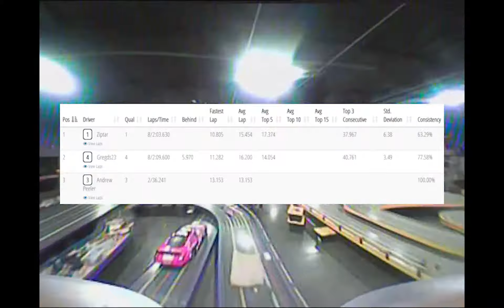Emax Tinyhawk VS. TinyWhoop Brushless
I was up against a couple larger TinyHawks in my Open Class heats.
  Usually I race my Tinyhawk but I wanted to see how this TinyWhoop Brushless does.
  Didn't quite have the legs in the straightaways but I could catch them in the corners sometimes.
  Got lucky and won the heat. So much fun!

  65MM Whoop Frame
  HappyModel 0802 19,000KV motors
  HQ 31mm props
  CrazyBee F4 AIO
  BF 4.0 8k 8k DHSOT600
  FX805 cam/vtx
  GNB 300MAH 1S ( Gets me 3 min hard flying. Very little saggy :) )

Thanks to Fast Track Hobbies and Nor Cal MicroFPV racing for a great event.